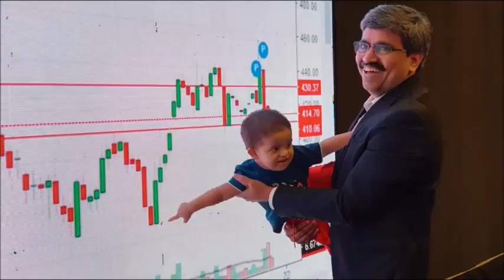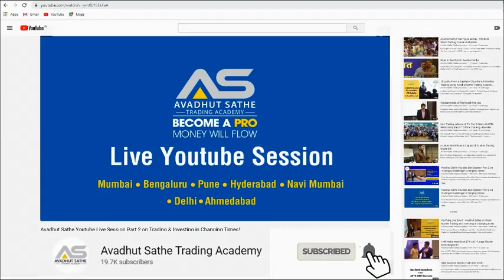आयुष्यात ‘BEND’ येतील पण ‘END’ येणार नाही - डॉ अशोक खाडे - दास ऑफशोर I Dr Ashok Khade Das Offshore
आयुष्यात ‘BEND’ येतील पण ‘END’ येणार नाही - डॉ अशोक खाडे - दास ऑफशोर
डॉ गिरीश जाखोटिया लिखित पुस्तके -
छत्रपती शिवाजी महाराज - व्यवस्थापन गुरू आणि व्यूहरचनाकार

यशस्वी उद्योगाचे ३६ मंत्र

बदल - एकविसाव्या शतकाची कादंबरी

आक्रमण - एकविसाव्या शतकातील महाभारत

डॉ बाबासाहेब आंबेडकर आणि एकविसावे शतक

एका मारवाड्याची गोष्ट

यशस्वी उद्योजक कसे व्हाल ! - भाग १ लेखन व संकलन - डॉ. अमित बागवे

BEAUTY SPOTS OF SHARE MARKET by Dr Amit Bagwe (Read free on Kindle)

Ashok Khade, is an Indian entreprenuer and advisor of DICCI.

He featured in "Defying the Odds: The Rise of Dalit Entrepreneurs" written by Devesh Kapur, D Shyam Babu and Chandra Bhan Prasad.

Das Offshore was established in 1992, headquartered at CBD Belapur, Navi Mumbai. It generally involves with fabrications of oil well rigs in the regions of the Bombay High and employs around 4,500 people mainly from disadvataged groups, making it biggest employer among Dalit owned businesses.

Rohini Fabrication Yard building at Mhasla (Raigad) is built by Das Offshore is going to be Asia's second largest fabrication facility. His company also built skywalk at Bandra and residential complex of NTPC, Solapur.

Das Offshore also have an office at Dubai, UAE and also formed a J.V with Majestic General Trding Co (Wiki)

अशोक खाडे हे अभियांत्रिकी, डेरी, शेतकी पदार्थ, रस्ते बांधणी, उड्डाण पूल अशा वेगवेगळ्या क्षेत्रात कार्यरत असलेल्या दास ऑफशोअर या उद्योग समूहाचे संस्थापक आहेत